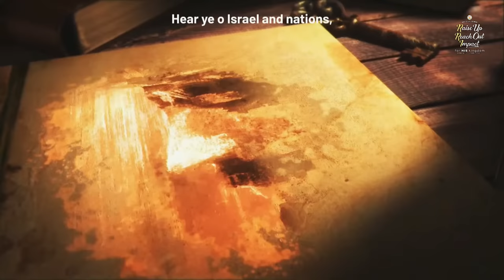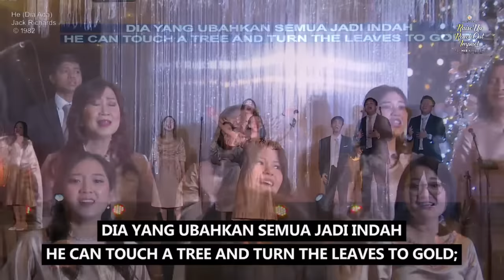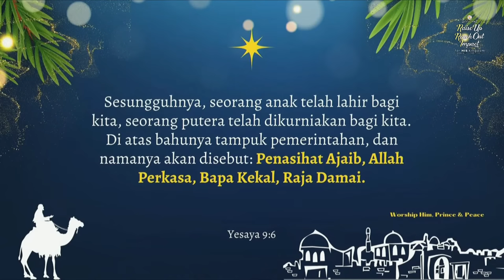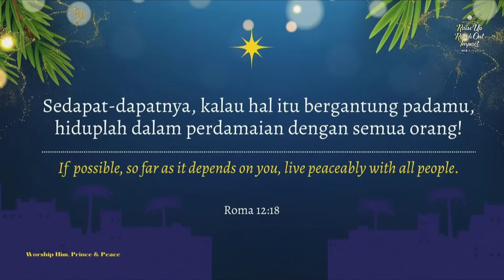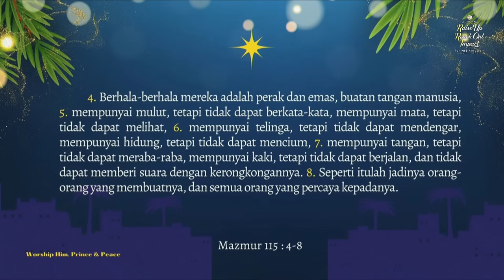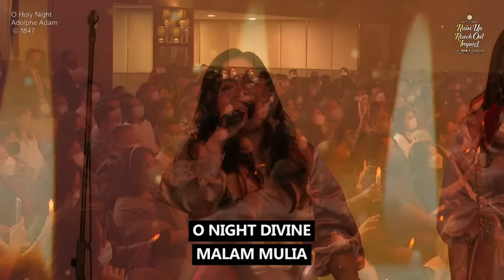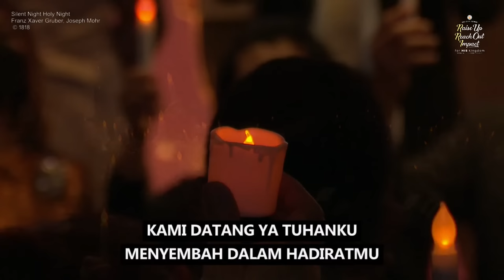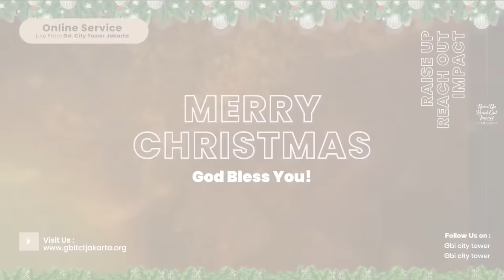WORSHIP HIM PRINCE OF PEACE - Ps. Herry Kho - PERAYAAN NATAL GBI TCT 18 DESEMBER 2022 [17.00 WIB]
CHURCH VISION:
RAISE up disciples of Jesus Christ

Youtube : The City Tower Church